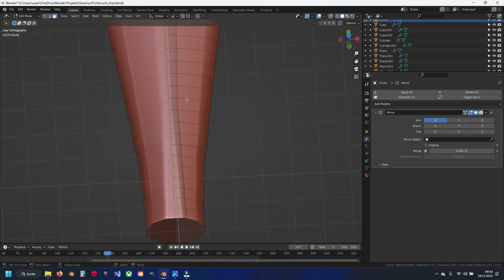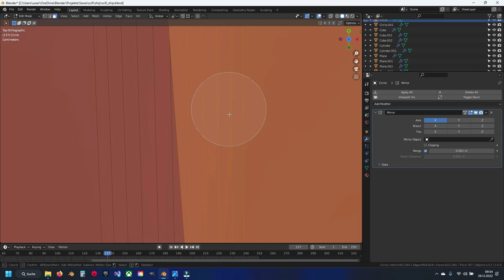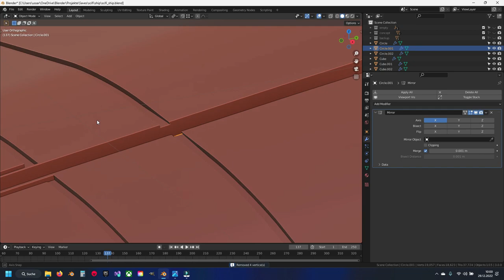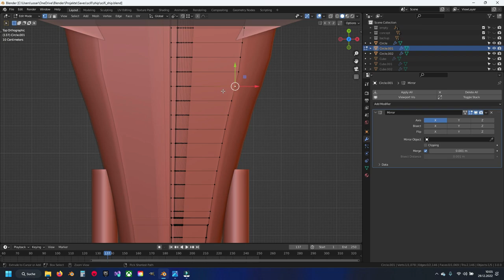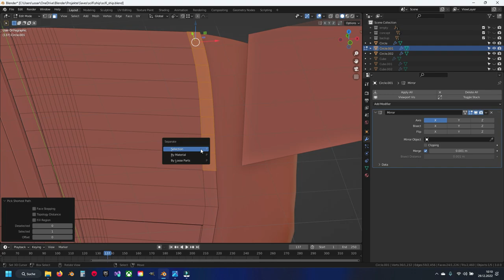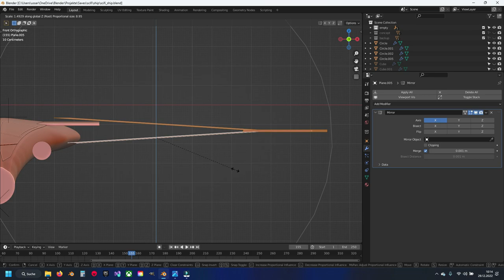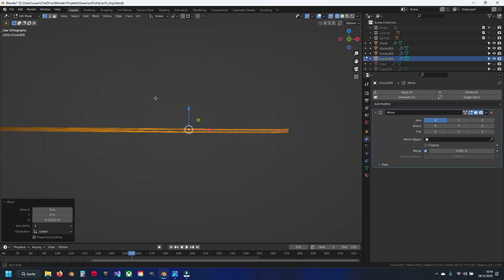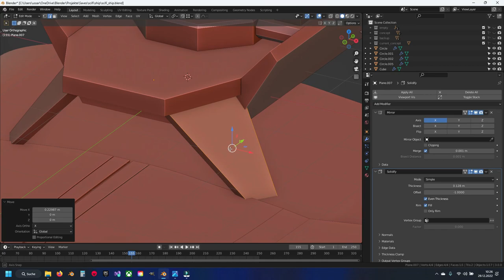Blender 3.0 Modeling a Scifi Ship Generated by A.I. Part 3